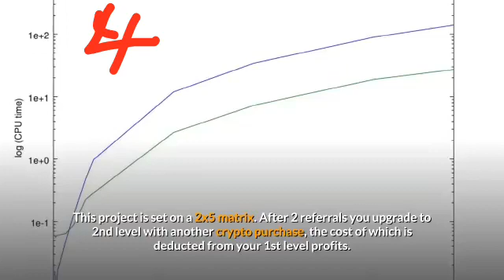How to make more money from ethereum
This is a video teaching our viewers how everything works on Ethereum